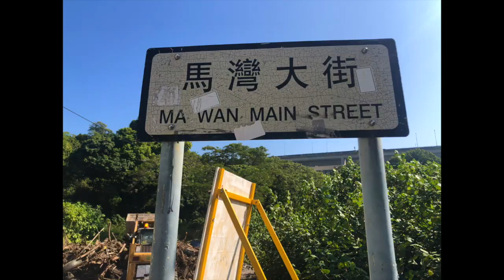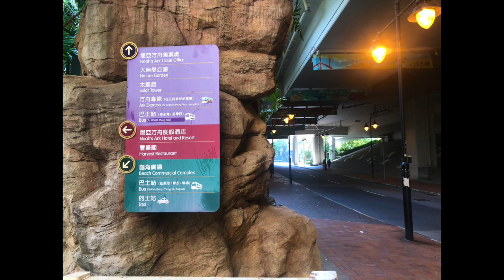Walking Around In Ma Wan ( Park Island ) Part 3